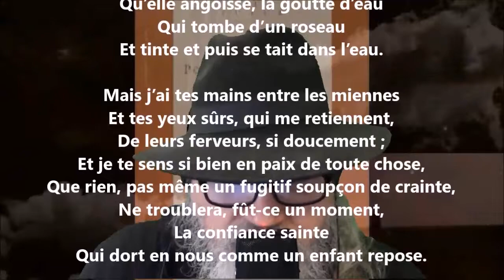Le ciel en nuit s’est déplié - Émile Verhaeren lu par Yvon Jean